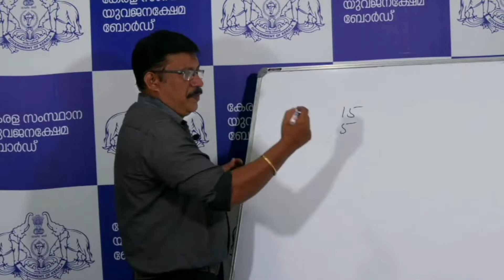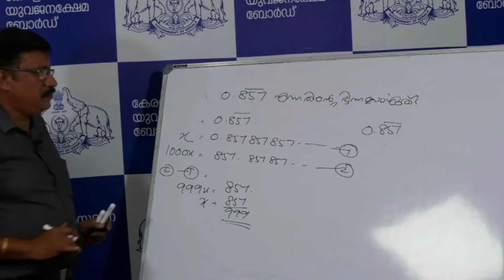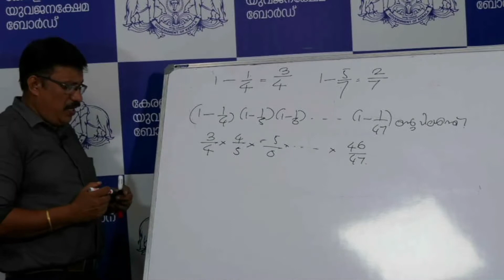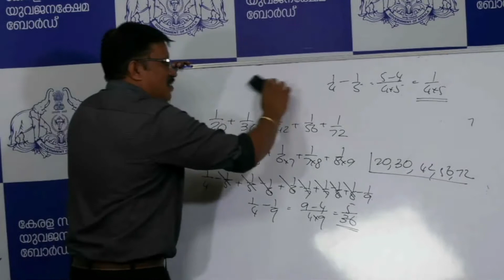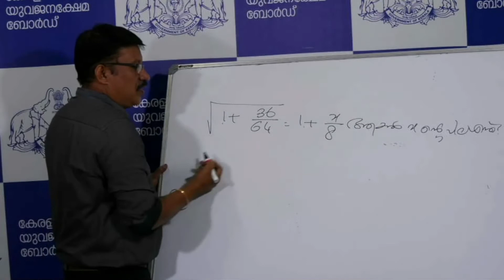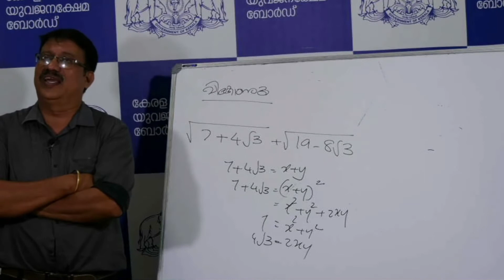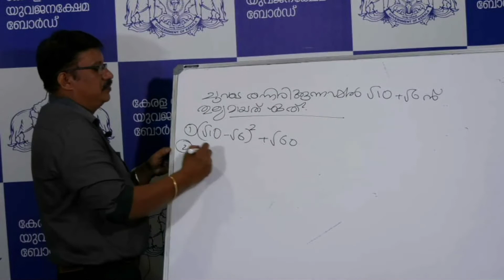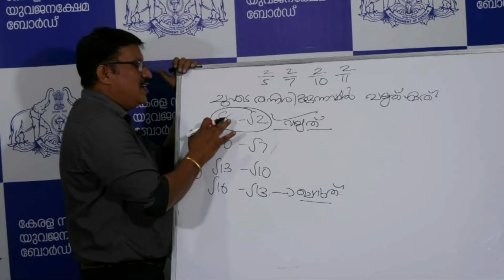P.S.C PRELIMINARY EXAM - UP TO +2 LEVE-GENERAL SIMPLE ARITHMETIC AND MENTAL ABILITY - PART 1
Class on SIMPLE ARITHMETIC AND MENTAL ABILITY - PART 1 BY RANAN BABU. THE WINDOW - COMPETITIVE EXAM ONLINE COACHING PROGRAMME ( P.S.C  EXAMINATION PROGRAMME FOR THE COMMON PRELIMINARY TEST - UP TO +2 LEVEL), CONDUCTED BY KERALA STATE YOUTH WELFARE BOARD.